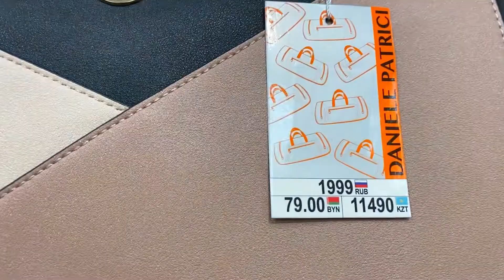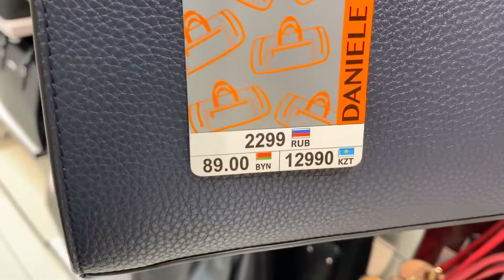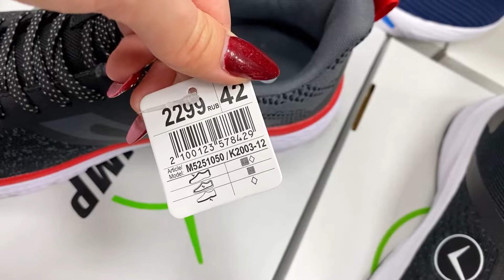МАГАЗИН ОБУВИ КАРИ 👟 ВАУ 😟 ДОЖДАЛИСЬ 🍀 ШИКАРНАЯ НОВАЯ КОЛЛЕКЦИЯ СКИДКИ И АКЦИИ ОБЗОР KARI ЯНВАРЬ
Всем привет! Я рада Вас приветствовать на своём канале!

зимняя обувь 2022,
КАРИ новинки,
КАРИ зимняя обувь,
КАРИ зима 2022,
Кари обзор Январь 2022
магазин kari,
обувь tTaccardi,
KARI сапоги,
загадочная леди,